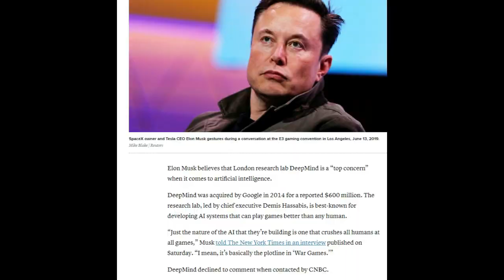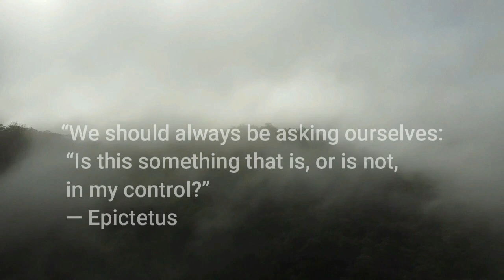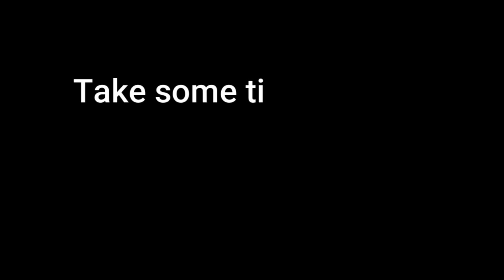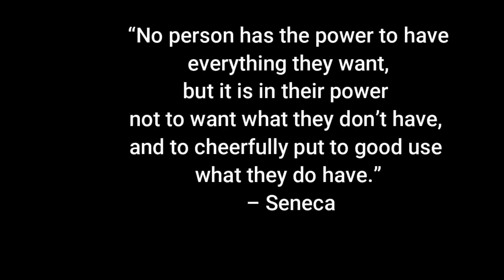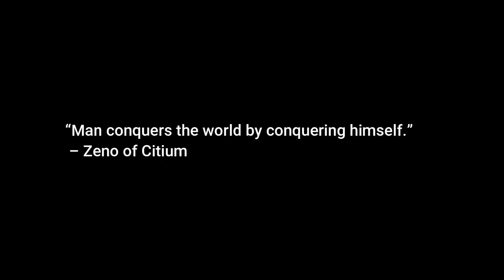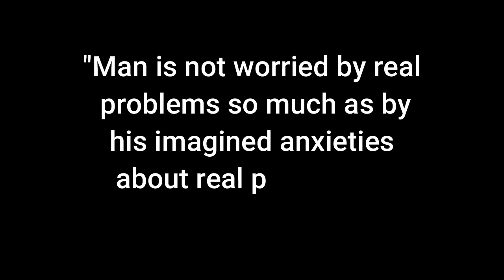Living in the forest – Episode 12 - How to Face These Crazy Times in 2022?!?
There is no doubt that we will witness profound changes in 2022. The question is how we contend with those changes.

In the words of Elon Musk, "Some people don't like change, but you need to embrace change if the alternative is disaster."